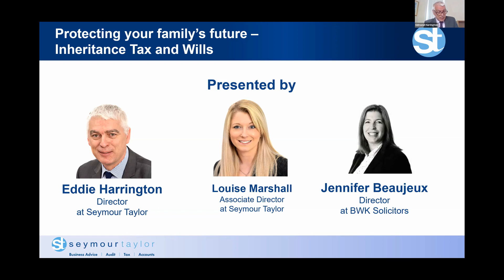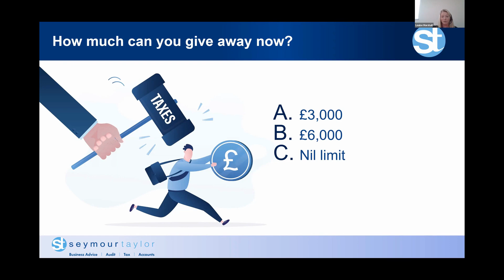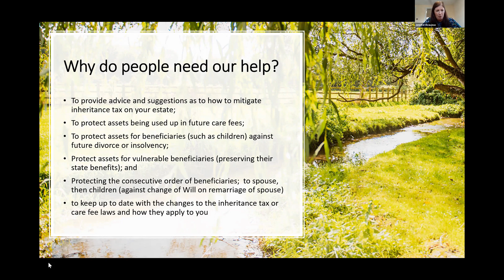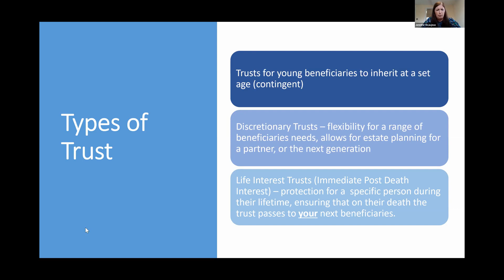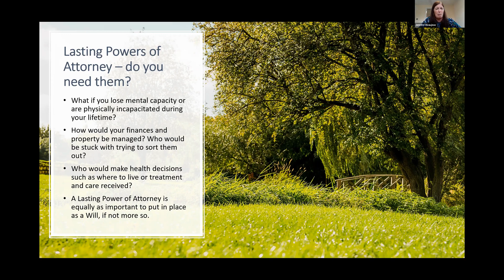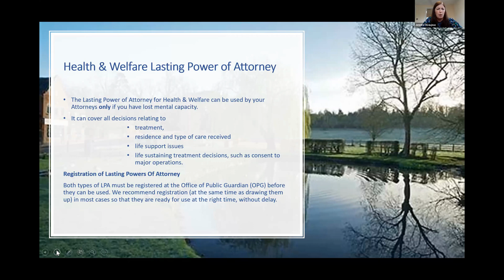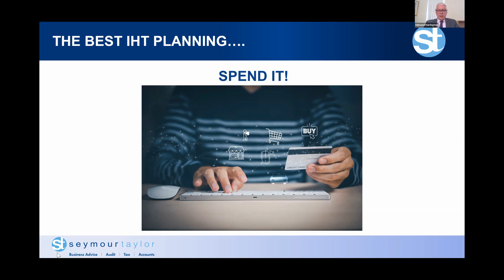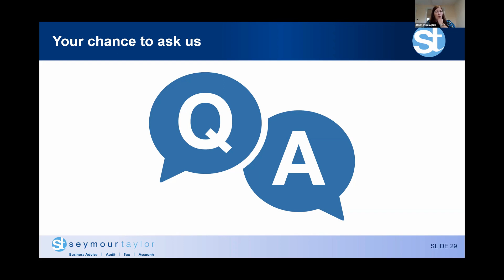Webinar: Protecting your family's future - Inheritance Tax and Wills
With busy lives we don’t always have the time to think about our future wishes for the family.

Many individuals may have put creating or updating their Will on their “to do list”, least of all thinking about their estate planning and mitigating Inheritance Tax.

To help you put effective plans in place for future generations of your family, our Director Eddie Harrington, and Associate Director, Louise Marshall, teamed up with Jennifer Beaujeux, Director and Head of Private Clients at BWK Solicitors for this useful webinar.

For help and advice, get in touch today.